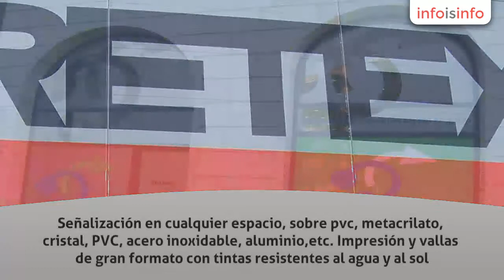Imprentas en Vilanova i la Geltrú - Iberpress Rotulación y Diseño - InfoIsInfo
Iberpress Rotulación y Diseño, Imprentas en Vilanova i la Geltrú. Más Información

En
 Iberpress Rotulación y Diseño, tenemos una amplia gama de servicios
para lograr la satisfacción de nuestros clientes. Ofrecemos trabajos
integrales de rotulación basados en la calidad, la eficiencia y la
seriedad.

Nuestros productos son:

Rótulos en PVC, metraquilato, madera...Empleando serigrafía, impresión
digital con tintas de alta calidad, corte en plotter de vinilos y letras
 corpóreas de acero, aluminio, plástico, fórex o madera on gran variedad
 de acabados y colores, resistentes a las inclemencias metereológicas
para pequeños comercios o grandes empresas.

Rótulos luminosos, monopostes, fachadas para naves industriales, vallas publicitarias y banderolas

Rotulación corporativa de todo tipo de vehículos y flotas, con gran
calidad ya sea integral con impresión o vinilo de corte adhesivo.

Placas de metacrilato, acero inoxidable, aluminio, grabadas o viniladas .

Vinilo de corte o impresión digital informativo o decorativo para
cristaleras, paredes, electrodomésticos, ordenadores y suelos.

Todo tipo de banderas, banderolas y soportes, con anclaje fijo o móvil,
adaptable en altura, con medidas stándar o bajo pedido, retroiluminadas o
 con vinilos de colores, combinando texto e imágenes.

Señalización en cualquier espacio, sobre pvc, metacrilato, cristal, PVC, acero inoxidable, aluminio,etc.

Impresión y vallas de gran formato con tintas resistentes al agua y al sol.

Impresión sobre lienzo, todo tipo de lonas, roll-ups, cartelería con la posibilidad de emplafonar y emmarcar a su gusto.

Imanes para neveras, pizarras, vehículos y todas aquellas superficies donde se puedan colocar.

Todo ello con la posibilidad de hacerle la instalación.

Rótulos, letreros, carteles, impresión digital, lonas, señalización interior y exterior, letras corpóreas

Fabricación, diseño e instalación